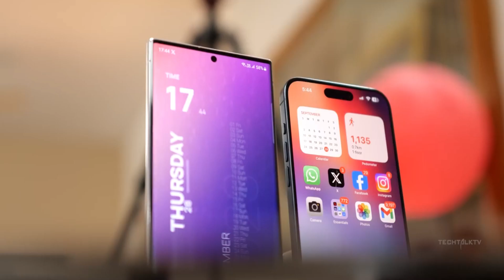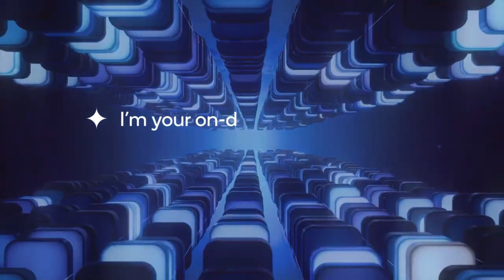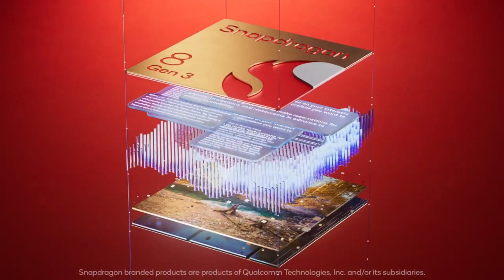Samsung Galaxy S24 Ultra - Apple Should Be Worried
Samsung Galaxy S24 Ultra vs iPhone 16 Ultra - This is Awesome

In 2024, a fierce AI competition looms as Apple and Samsung prepare to introduce the iPhone 16 and Samsung Galaxy S24. Apple is fast-tracking an upgrade to Siri using a Large Language Model, set to be unveiled at WWDC in June 2024, to keep pace with Samsung's Galaxy AI, which offers real-time translations and enhanced productivity. This rivalry promises exciting AI developments in the smartphone industry.